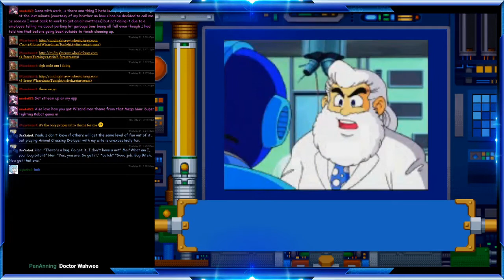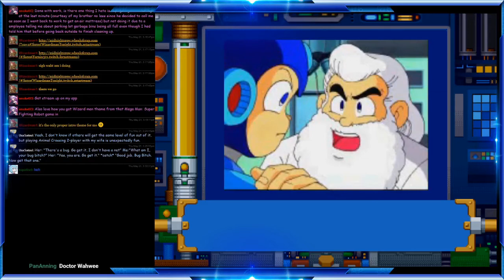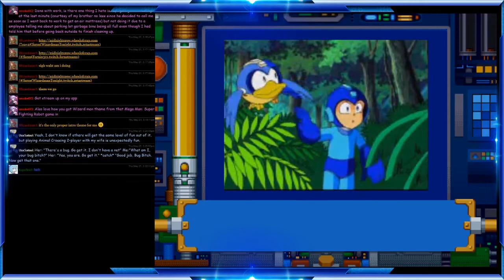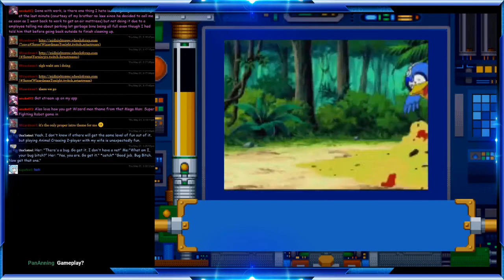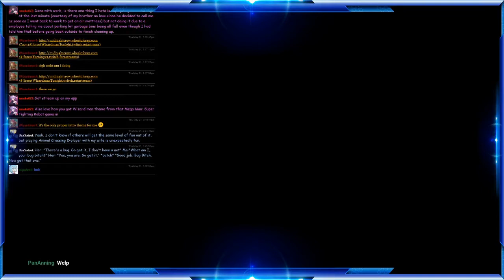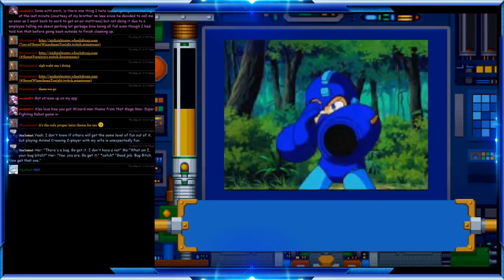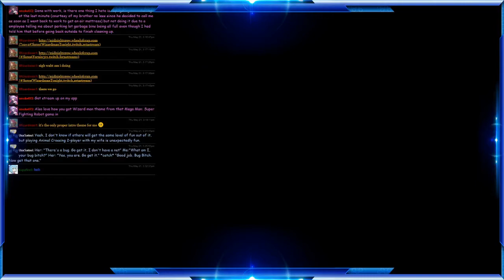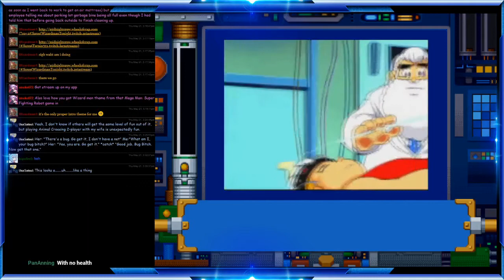Super Adventure Rockman (PS1) Part 1: Choose Your Own Adventure! [Playstation Project Livestream]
I've heard of this game and, despite not knowing Japanese, was curious about it. While it's not as interactive as I was hoping, it was pretty fun, at least until I died. I  brush that off in the next video though.